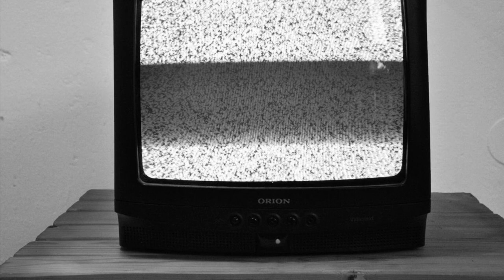TV Cover Billie Eilish - Rocky Miller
Writer(s): Finneas Baird O’Connell, Billie Eilish O’Connell